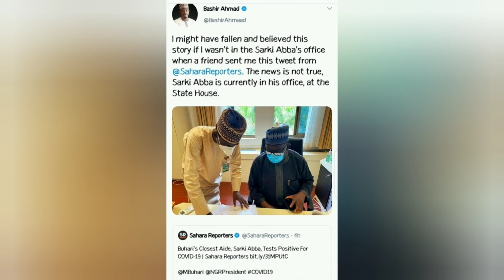BUHARI'S CLOSEST AIDE SARKI ABBA, TESTS POSITIVE FOR COVID-19 WHILE BASHIR AHMAD DENIES IT!!!